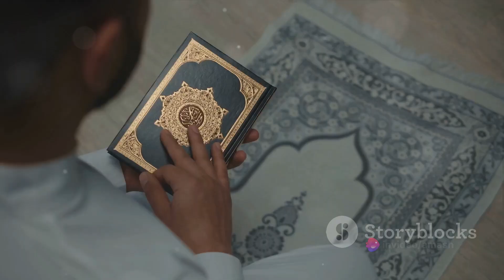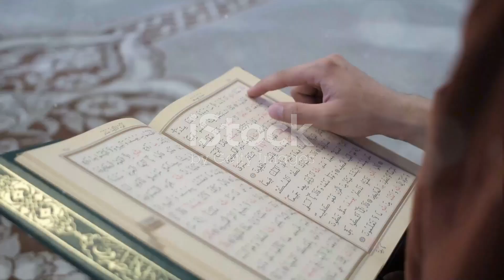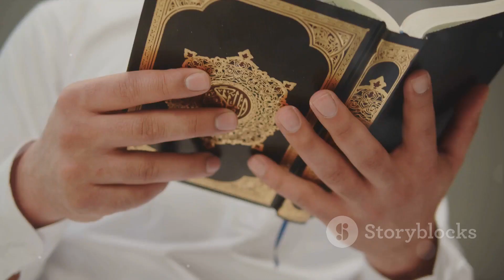The divine rewards of reciting the holy Quran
In this thought-provoking video, we delve into the profound spiritual and divine rewards that come with reciting the Holy Quran. Join us as we unravel the significance and blessings of engaging with the sacred text. Discover the profound impact it can have on your spiritual journey and inner peace.

Explore the depths of this spiritual practice and how it can enrich your life in ways you never imagined. Gain insights into the blessings that come from connecting with the words of the Quran and how it can bring tranquility to your heart and mind.

Join us on this enlightening exploration and deepen your understanding of the spiritual treasures waiting to be uncovered through reciting the Holy Quran.

OUTLINE:

00:00:00 The Significance of Reciting the Holy Quran
00:00:55 Wisdom and Cognitive Benefits of Reciting the Quran
00:01:13 Spiritual Rewards and Connection with Allah
00:01:50 The Multifaceted Rewards of Reciting the Quran